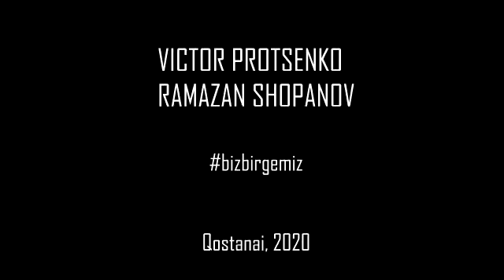"Единым краем дома, вместе!"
Все артисты самодеятельности  Костанайской области поют  "Единым краем дома, вместе!" Поздравляем всех работников культуры и искусства с профессиональным праздником!
У нас хватит сил пережить эту пандемию без потерь близких, родных и друзей. Желаем всем здоровья, чтоб все плохое, нас  прошло стороной.